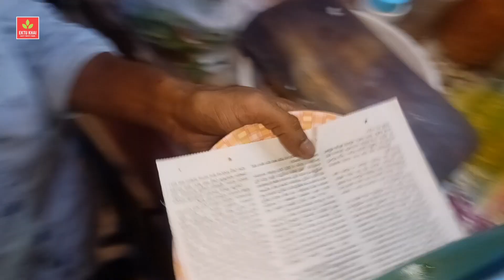Kacchi masala mix jhal muri | Jhal Muri street food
**Your Queries**
king of jhal muri maker লাইনে দাঁড়িয়ে খেতে হয় কেরানিগঞ্জের বেলাল ভাইয়ের মুড়ি ভর্তা
smart jhal muri wala
smart jhal muri wala of bangladesh

**If You Interested You can visit my popular street foods**

DJ Jal Muri Maker of The Bhairab Railway Station | King of The Bhairab Street Food | Ektu Khai

Rubel Vai is the First King of Masala Jhal Muri Maker in the New Market | Famous Jhal Muri

King of Masala Mix Jhal Muri Maker | Jhal Muri Maker | Bhairab Street Food | Coming Soon Big Version

King of Chicken Jhal Muri | Mother's hand cooking Famous Shahi Chicken Masala Jhal Muri In Mirpur

লেবুর পিনিকের ঝাল মুড়ি | Lemon Pinik Jhal Muri | Lemon Jhal Muri | Local Famous Street Food | Part1

About the Channel:
Thanks for Click My Channel, EKTU KHAI (BD Food)" is a Street Food, Food Review, and Food recipe-related video Channel. We try to Collection different street food and food recipe from different places in our country.

Many Street Food Vendors have in Dhaka and all over Bangladesh. They are selling interesting food.

Not recently, always Bangladesh street food is famous in south Asia & around the world.  At last thank you and Must watch our all videos, we try to present a different angle, I hope you like it.

We plan to execute that others country Street Food video in the Future on our channel.

Video Published Time:11.30am to 2pm | 6pm to 8pm
Video & Edit: Jahangir Alam | Ektu Khai (Bd Food)
BG Sound: YAL